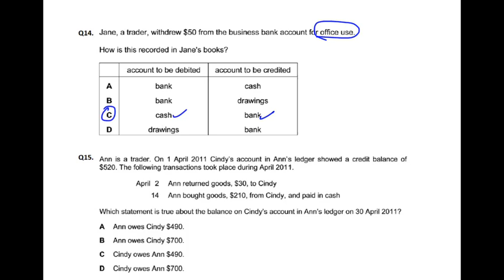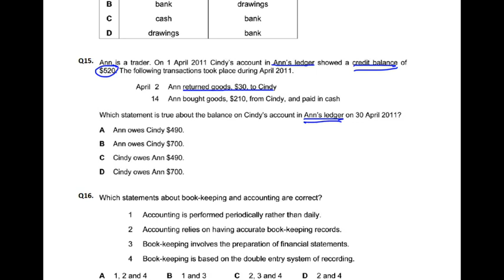Double Entry - MCQ - Q15